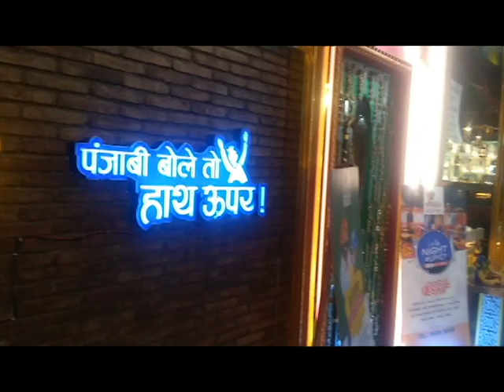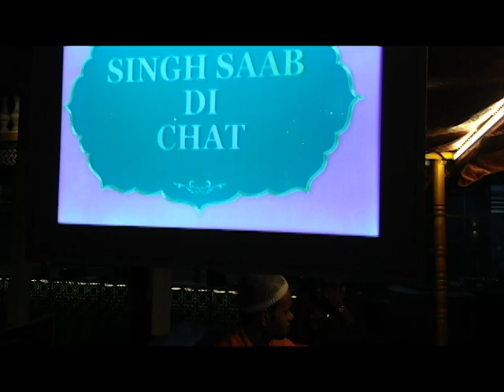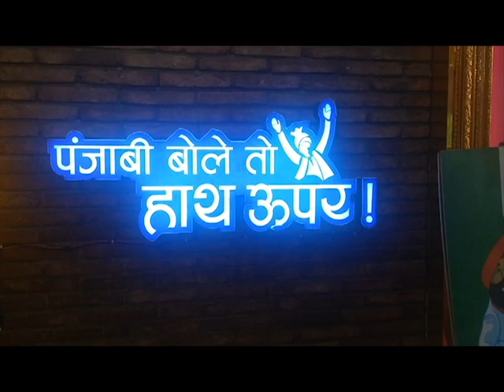Taste Of Punjab | Bandra | Linking Road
Taste of Punjab is the best place to have punjabi cuisine
situated at Bandra linking road